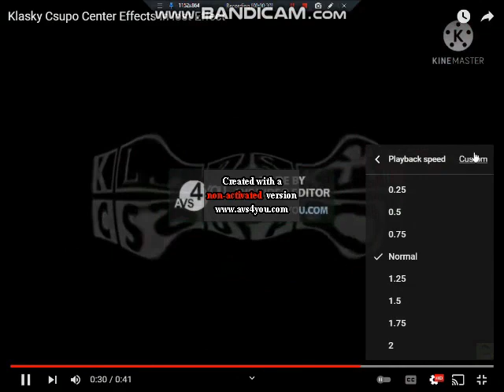Klasky Csupo Center Effects In lost Effect^3